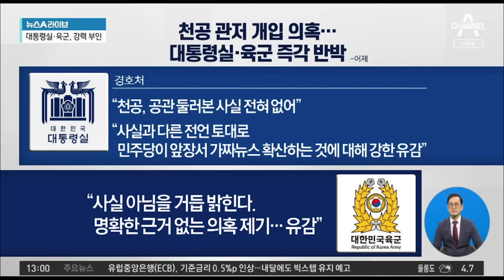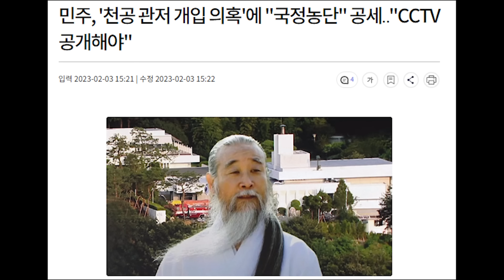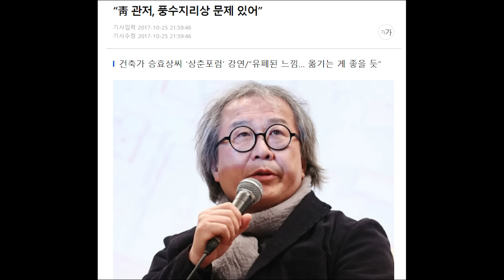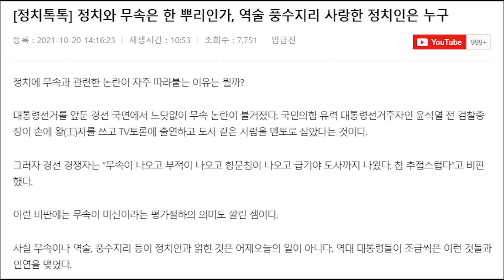민주, 무속 공격하며 반전 노렸는데... 김정숙 김혜경이 나왔다...